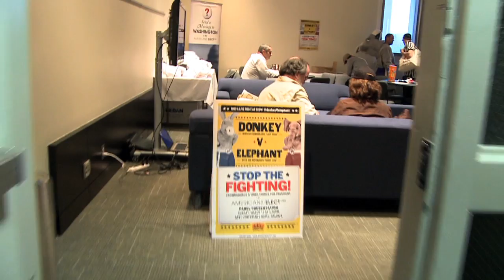Inside the Americans Elect SXSW Lounge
For five days at the South by Southwest Interactive Festival, we hosted a lounge in the Austin Convention Center. We talked to people about their frustrations with gridlock in Washington, and about the opportunity Americans Elect offers for real change.